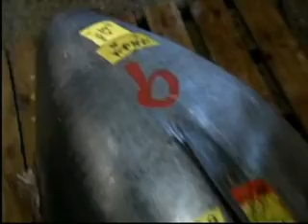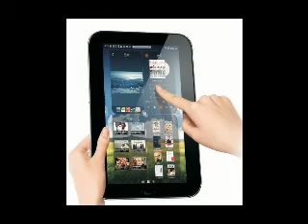Resumo Internacional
Veja as principais notícias pelo mundo nesta quarta-feira dia 05/01/2011.